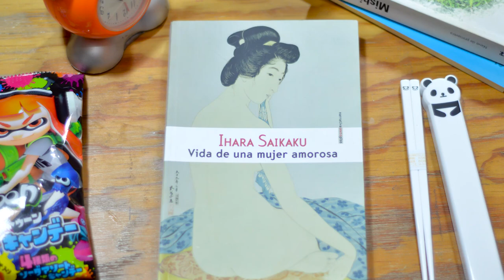"Hombres sin mujeres" de Haruki Murakami